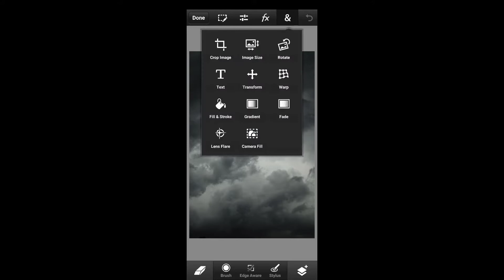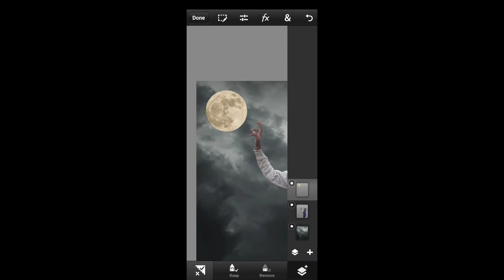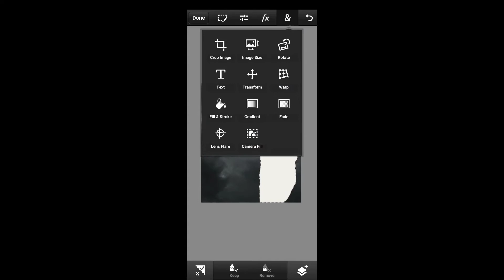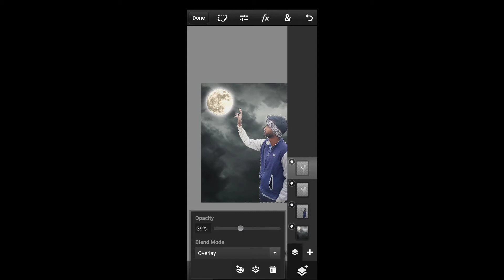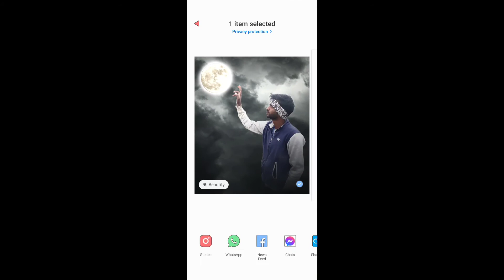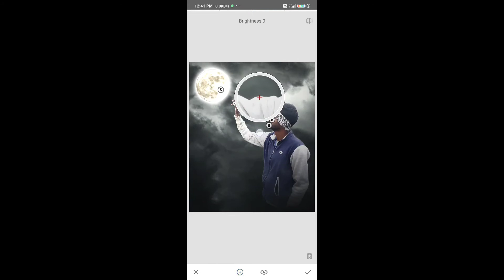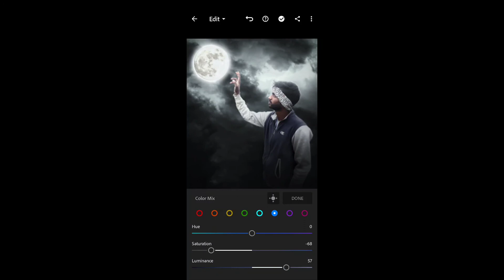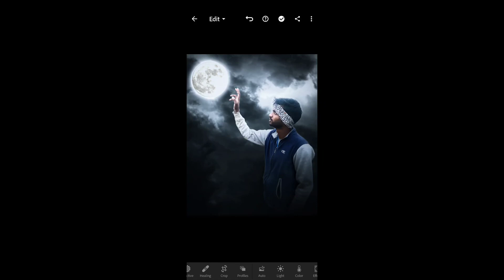Touching mooonlight tutorial || PS touch and lightroom || in mobile|| By dkcreativeeditz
Hello there
In this video iam going to show you how to edit touching moonlight concept photo editing tutorial
In ps touch and lightroom
In mobile tutorial